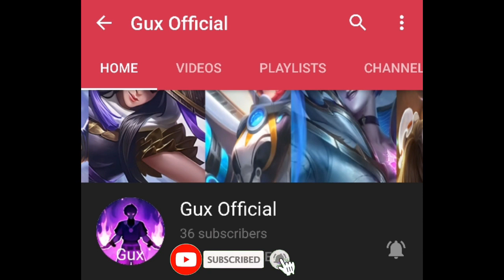All LEGEND Skin in Mobile Legends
Who is the Best LEGEND SKIN in Mobile Legend.

-All Legend Skin Skill Review

Otep Gaming
"You S☆bscribe, You D☆serve"
-Your Partner in Upcoming Mobile Legends Update.

🔻My MLBB LEAK PARTNER🔻
▶ML_Gux: Youtube

🔻My Leaker Friends:
▶Abyssal Mlbb: Youtube